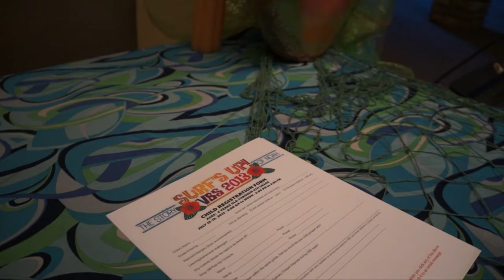VBS PROMO 2013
Calvary Chapel Idaho Falls VBS promo 2013.